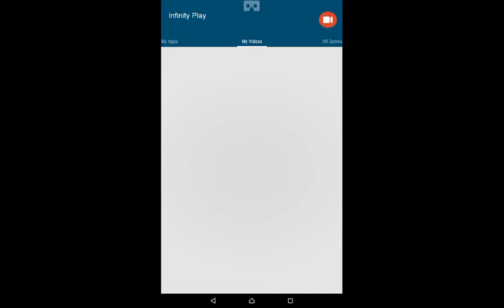Minion Rush TimeAttack #40